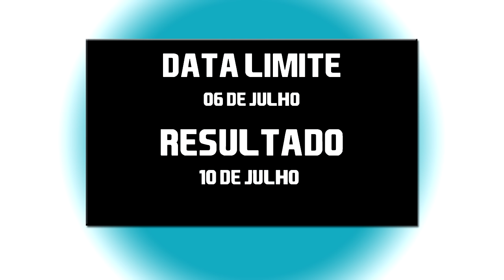FIFA 16 - TUDO sobre COMO VOTAR NA CAPA DO FIFA 16! [ Aprenda e vote também no seu jogador ]